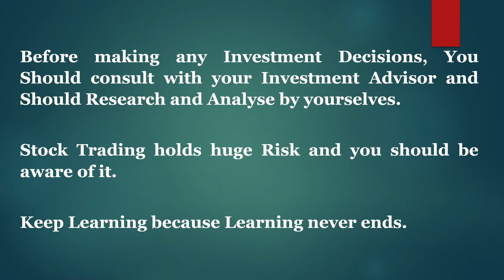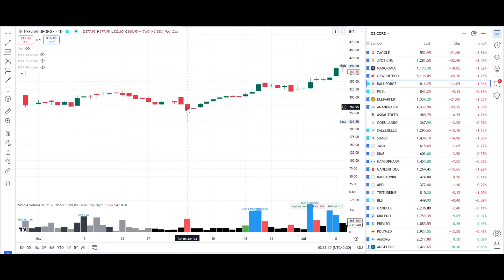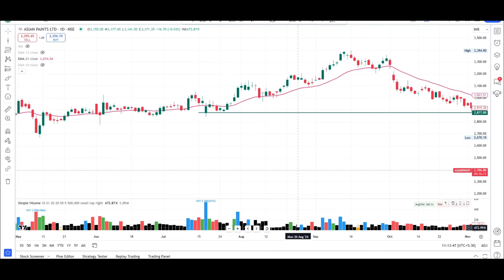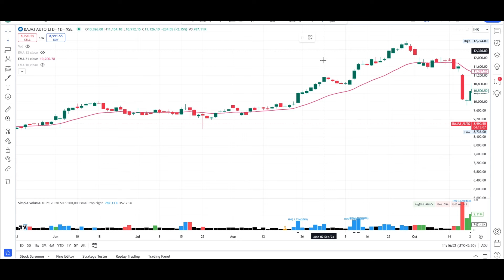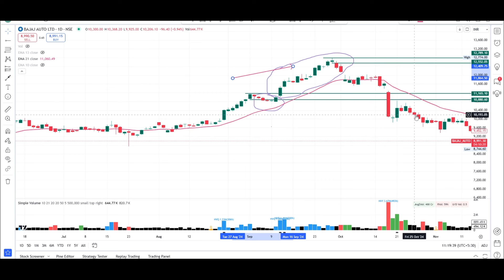ഓരോ ട്രേഡറും തീർച്ചയായും കണ്ടിരിക്കേണ്ട വീഡിയോ.....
This video provides more clarity on Supply and Demand zones and where a trader can plan exit in short trades using Mean Reversion.

No tips
No advice
No Recommendation
No PMS advisory

👉Do Consult with your financial advisor before trading or investing decisions
👉Admin is not responsible for any financial losses